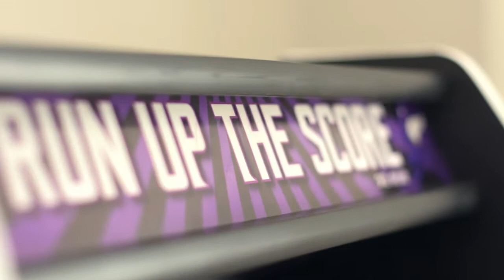Minnesota Vikings Arcade Cabinet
My 100% custom Minnesota Vikings Arcade Cabinet.